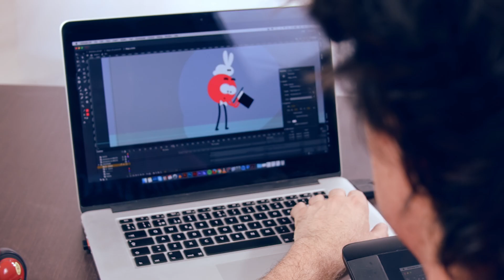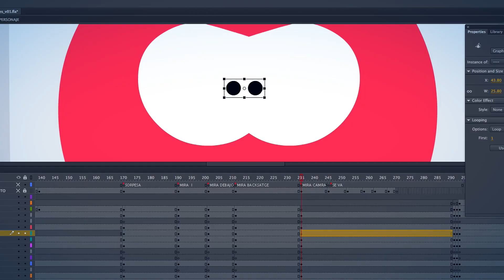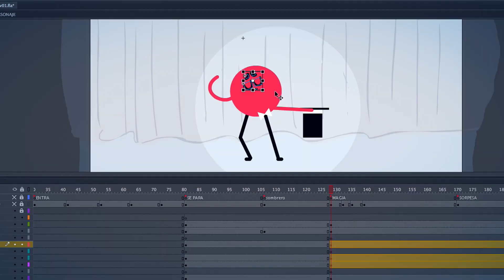Introducción a la animación con Adobe Animate - Curso online de Josep Bernaus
Aprende a dominar el arte de la animación humorística y el storytelling

En este curso online, Josep Bernaus, te enseñará a abordar pequeños proyectos de animación 2D con Adobe Animate, creando tus propios personajes y haciéndolos protagonistas de historias humorísticas basadas en tus ideas.